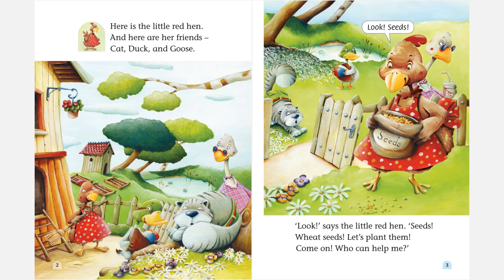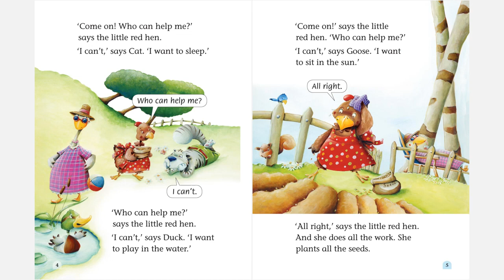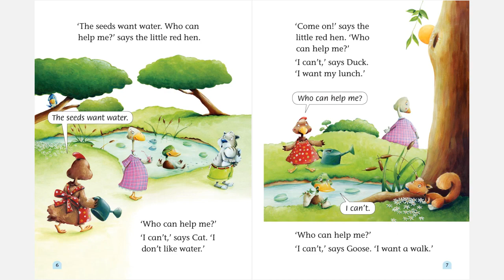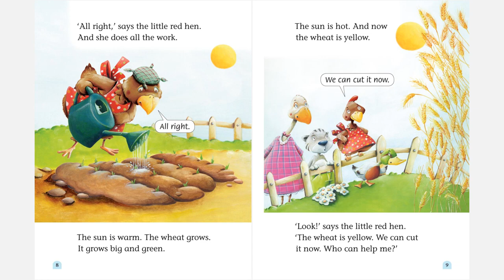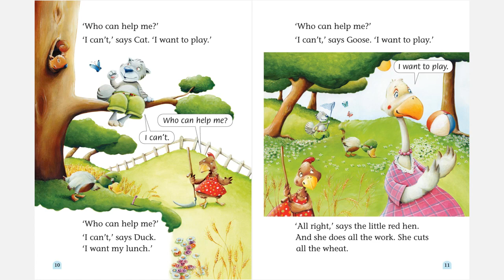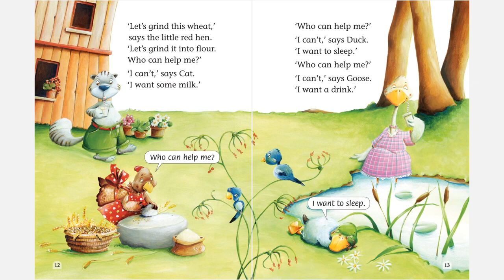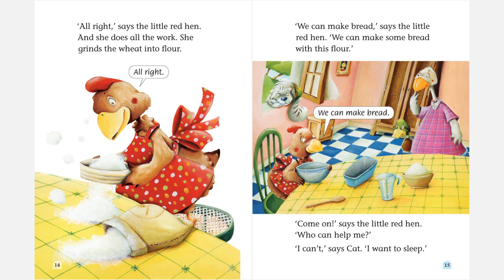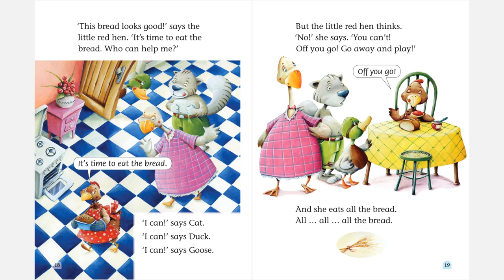11- The Little Red Hen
فعّل زر التنبيهات ليصلك كل جديد ( 🔔 )

Beginner Level: كورس شامل لتعلم اللغة الانجليزية من الصفر بالترتيب هنا